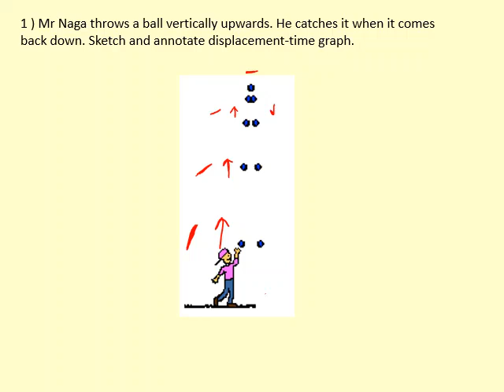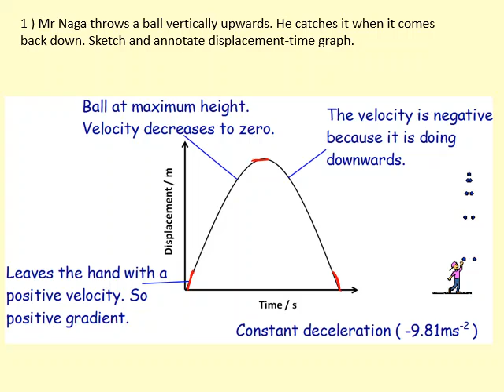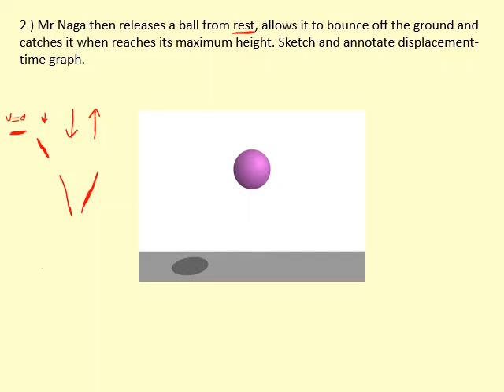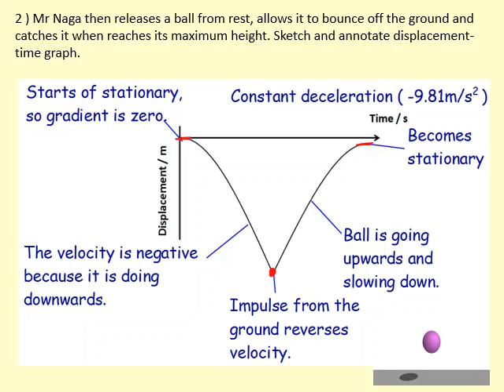1.05 Displacement time graphs/ Distance time graphs 3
This Video covers the mechanics topic from A-level Physics/ AS Physics for the AQA specification. Scalers, Vectors, Distance, Displacement, Speed, Velocity, Acceleration, Force, Resultant force, Newton's Laws, Moments, Momentum, Horizontal, Vertical, Components, Projectile motion, Free Fall, Trigonometry . .